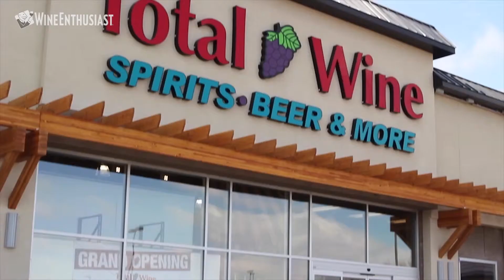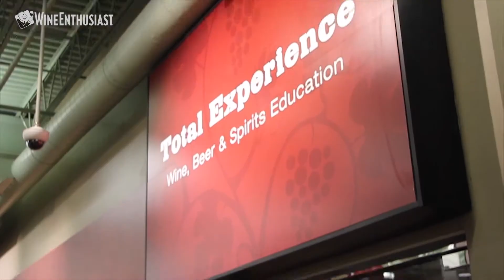Retailer of the Year - Total Wine & More